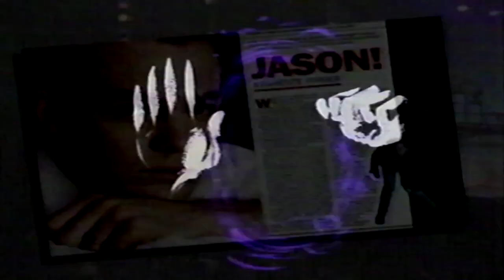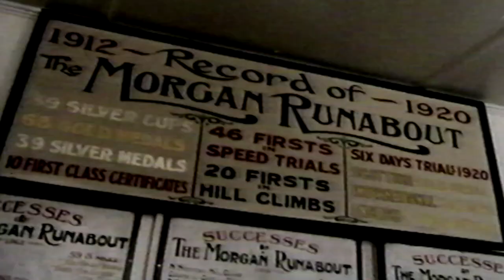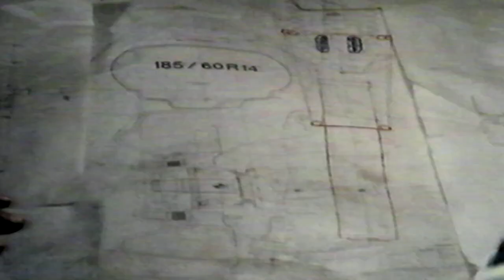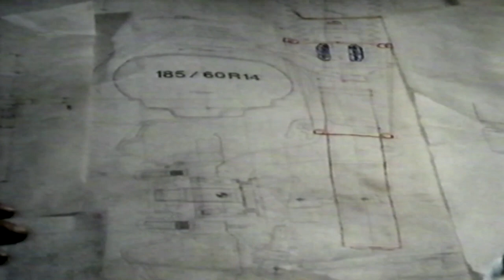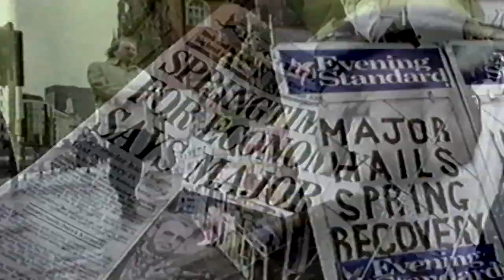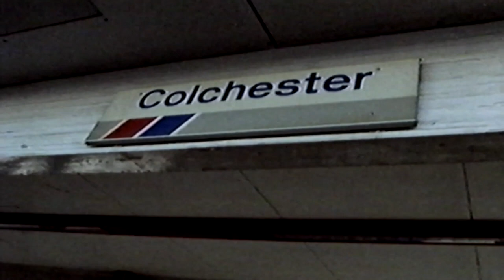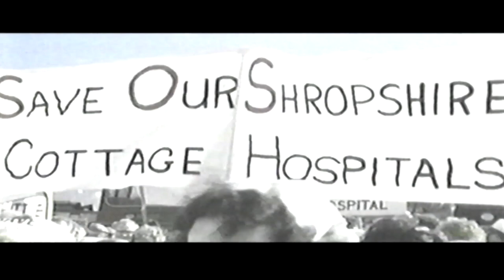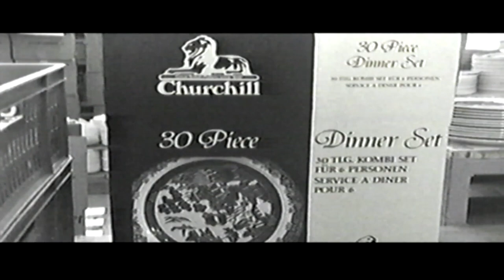bbc2 trouble shooter Morgan Motor Company